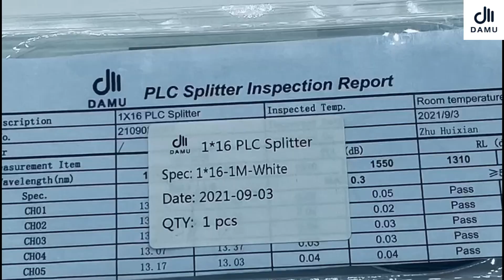ABS PLC Fiber Optic Splitter Singlemode Multimode UPC / APC Type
We can provid ABS Fiber Optic Splitter, PLC Fiber Optic Splitter, UPC Fiber Optic Splitter and so on.
Shenzhen damu technology Co., Ltd. ,  quality ABS PLC Fiber Optic Splitter Singlemode Multimode UPC / APC Type manufacturer from China.